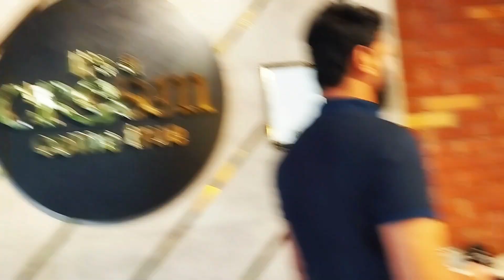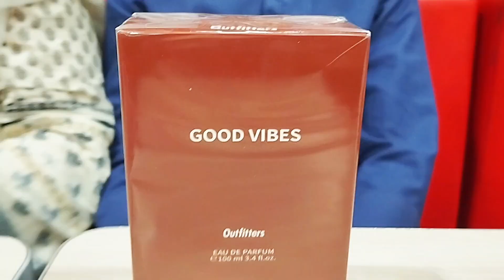KFC Deal Kitny Ma Mili ll Lahori Cute Family ll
Aslam-u-Alaikum
       Dear viewers, our channel is all about our daily routine and recipes in life style.